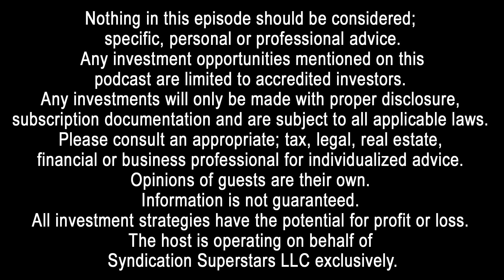SS163: Levered vs Unlevered IRR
Welcome to Strategy Saturday; I’m Charles Carillo, and today we’re going to be discussing Levered vs Unlevered IRR.
It is common for real estate investors to come upon the terms Levered IRR and Unlevered IRR. In this episode, Charles discusses the difference between them and why it is important to understand both calculations.

TALKING POINTS
• In episodes SS105 and SS162, I broke down what IRR is and how IRR differs from other financial metrics, but to summarize, the Internal Rate of Return or IRR accounts for the time value of money. A dollar today is worth more than a dollar in the future, and the longer it takes to realize that future dollar, the less valuable it becomes.
o The IRR expresses the compounded annual percentage rate every dollar earns while invested.
o Most investors will utilize the IRR to compare private equity offerings with other investments, like stocks, mutual funds, etc.
o The main point with the IRR is that it is time-dependent. You invest $100,000 and receive back $150,000 in 2 years versus $150,000 in 4 years; the 2-year deal will have a higher IRR.
• What are the differences between levered IRR and unlevered IRR?
o Levered IRR is a financial metric that considers debt associated with the investment. It expresses the expected rate of return of an investment after considering any debt used to finance the investment.
o Unlevered IRR only considers the investment without including any debt. It only represents the cash flow generated by the investment itself.
• When comparing levered IRR and unlevered IRR, investors should weigh the pros and cons of each approach.
o Levered IRR looks great when the cost of borrowing is less than the investment’s potential return; however, leveraging an investment increases its risk.
o Unlevered IRR is usually a more conservative approach that reduces the investment’s risk but will most likely lower the investment’s overall returns.
• When you review different investment memorandums, most deal operators trying to raise capital for the deal will list the levered IRR metric since it usually results in a higher yield that looks better to potential investors. If you see a commercial real estate deal with an expected IRR of 12%-20%, that is most likely the levered IRR return, while the unlevered IRR might be half that.

Connect with the Global Investors Show, Charles Carillo and Harborside Partners:
◾ Setup a FREE 30 Minute Strategy Call with Charles: